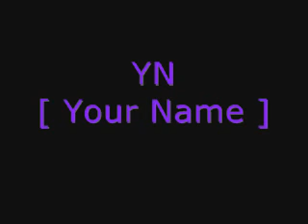C A S T C A L L S CLOSED!!!!!!!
::: Name / Nickname :::

:::: Age ( 17 - 19 ) :::

::: Boys In Vid ::::: ( Prodigy &'d Princeton Are Taken )

:::: Girls In Vid :::::

:::: Role ::::: Eg. Sister, Cousin , Step Sister ( Ooh I Need To Extras For The Step Sisters Send Me The Link If Yur One Of teh Ssiters Or The Step Mom Whos Gnna Be Bout 25 . But If Yur On Of Them I Need A Link Or a Person For The Role&'d The Step Mother I Need Pics Too Plz Sign Up For Them Roles Aswell )

:::: Will You Like &'d Comment If I Don't Pick You ::::

::: Are You Subbed ? :::::

:::: Personality :::::

::: Girly // Tomboy /// Both ::::

::::: Style If Yu Have A Polyvore Just Write It And Imma Check It Out (:  ::::::

If I Dont Pick You This IS A YN Story So Dnt Get Upset &'d Can 3 People Sign Up For These Roles:

Stepsister #1

Stepsister #2

Stepmom ( 25 Yrs Old )